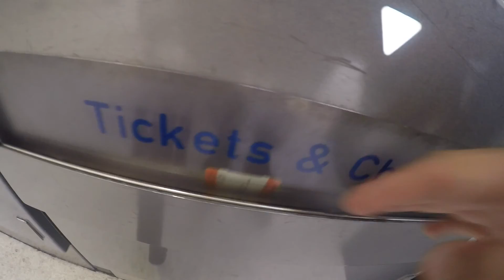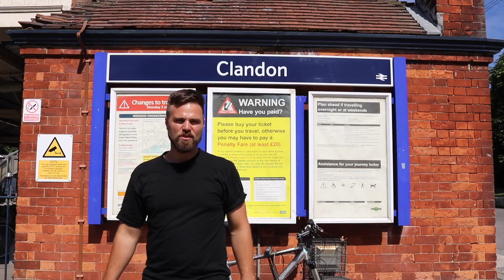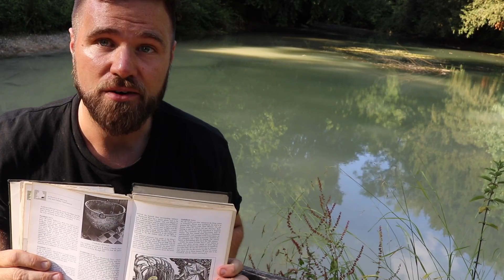MOST HAUNTED LAKE IN THE UK (VLOG-12)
I take a trip down to Compton near guildford to visit the most Haunted lake in the UK